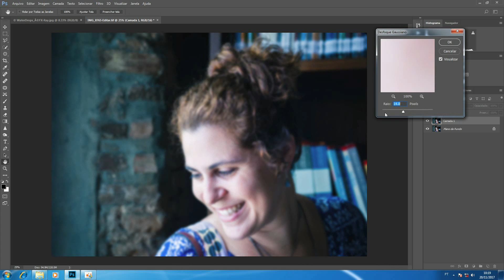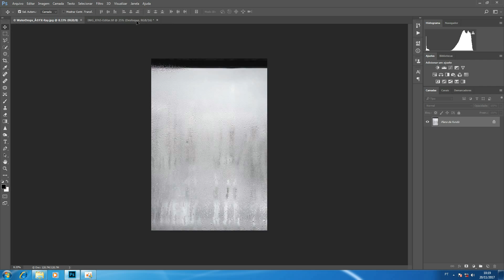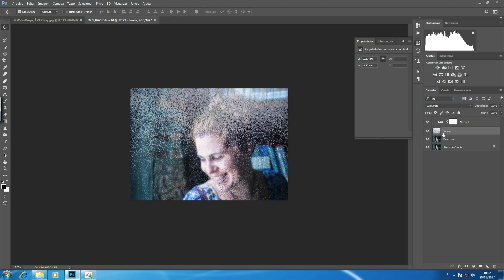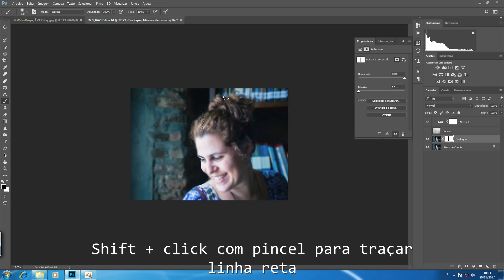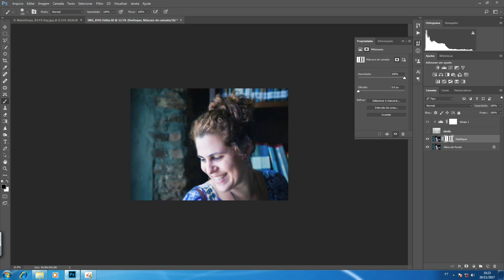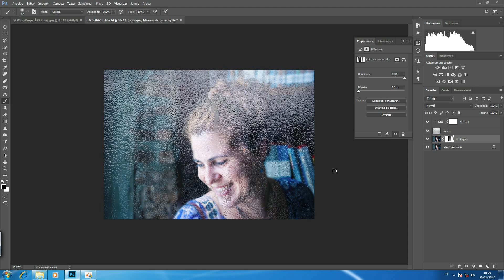Crie uma janela chuvosa no Photoshop AVANÇADO #13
Nesse vídeo mostro como criar uma janela chuvosa no Photoshop.